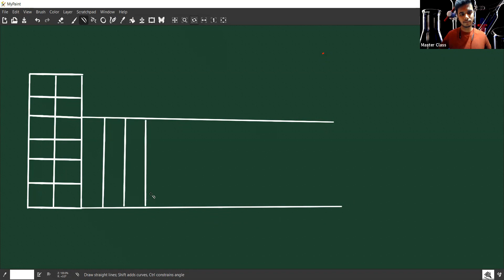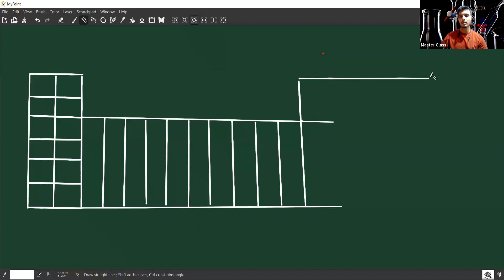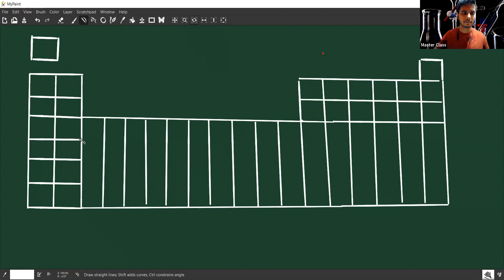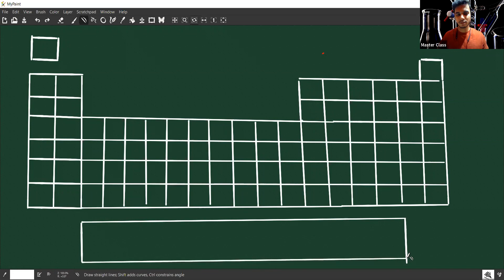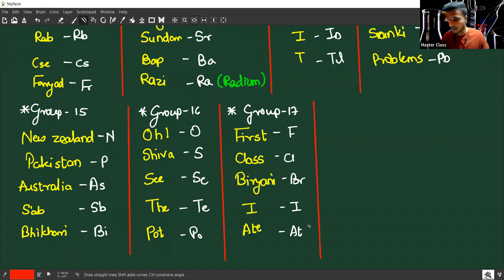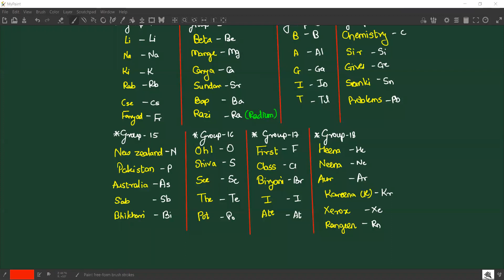Periodic table lecture 1 : 9th dec cover up